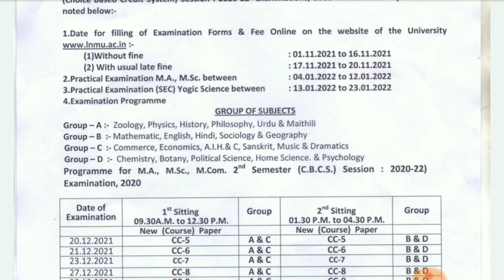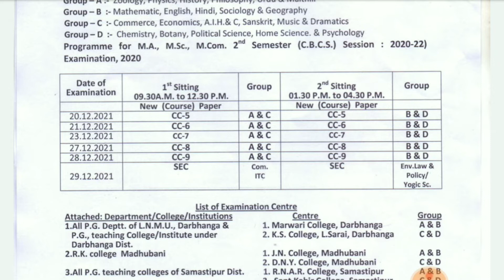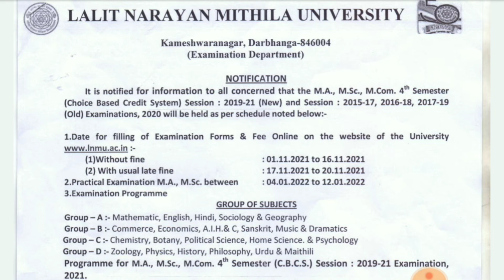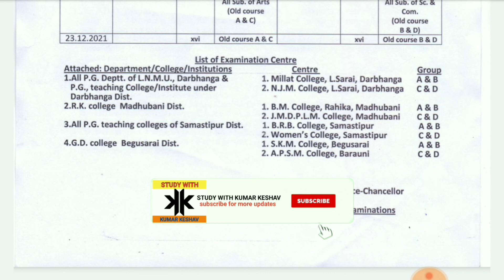Lnmu pg 1st and 4th semester examination programme 2021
Hello friends !!!

In this video I will tell you about the lnmu pg 1st and 4th semester exam programme.